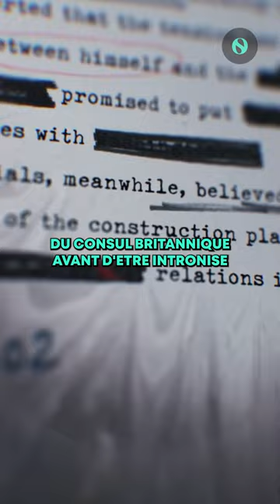🇬🇧 ⚔️🇹🇿 La guerre la plus courte de l'histoire a duré 38 minutes ! ⏱️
📅 Le 25 août 1896, la mort du sultan Hamad ibn Thuwaïni, allié des Britanniques, déclenche une crise de succession 🏰.

👑 Son cousin, Khalid ibn Bargach, monte sur le trône sans l'accord des colons Britanniques, qui préféraient Hamoud ibn Mohammed. 🇬🇧

📜 Les Britanniques, se sentant défiés, envoient un ultimatum à Khalid, demandant son départ du palais. Ignorant l'ultimatum, Khalid se retranche dans son palais. 🏛️

⏳ Le 27 août, les forces britanniques lancent un bombardement dévastateur à 9h02. 💥

En moins de 40 minutes, le palais est en flammes, la résistance brisée, et les navires zanzibariens coulés. ⚓

Avec environ 500 victimes du côté zanzibarien et un seul blessé britannique, cette guerre éclair marque un tournant dramatique. 🏳️

🏃 Khalid s'enfuit vers la Tanzanie, alors colonie allemande, tandis que les Britanniques installent Hamoud au pouvoir. 🇹🇿

Source : Britannica 📰